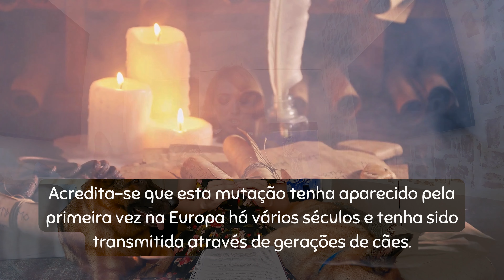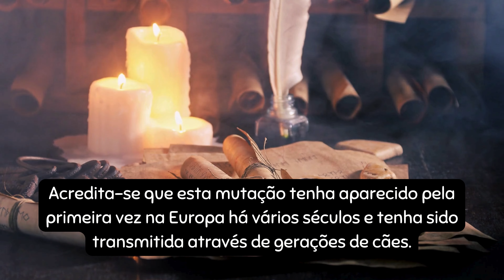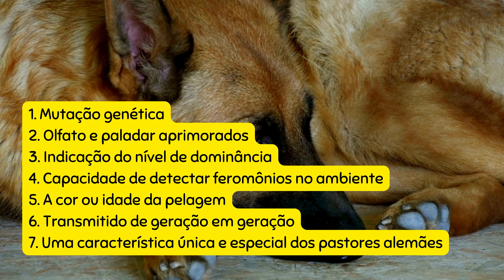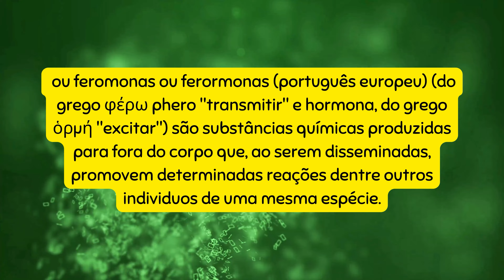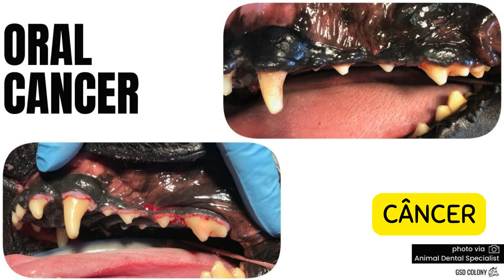O QUE AS MANCHAS NA LÍNGUA DO PASTOR ALEMÃO ESCONDEM? Descubra 7 segredos e quando se preocupar!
Você já notou que alguns pastores alemães têm manchas pretas na língua? Talvez você esteja se perguntando por que seu pastor alemão tem manchas pretas na língua. Você já se perguntou por que isso acontece?
Embora possa parecer uma característica estranha, há uma explicação interessante de por que esses cães têm manchas escuras na língua.
Neste vídeo, exploraremos a história e a ciência por trás do motivo pelo qual os pastores alemães têm manchas pretas na língua. Veremos algumas teorias sobre a origem dessas manchas e o que elas podem significar para o seu melhor amigo!
Então, você está pronto para aprender mais sobre por que alguns pastores alemães têm essas marcas exclusivas? Se a resposta for sim, vamos mergulhar nisso!

Quer fazer parte da comunidade WOLFCLAN?
Para mais WILDLIFE na cidade, siga a gente no instagram @wolfclanoficial e também no tik tok @wolfclanbrasil
Lambeijos para todos e até a próxima!

CAPÍTULOS:
00:00:56  HISTÓRIA, TEORIAS E CURIOSIDADES
00:01:50  7 RAZÕES PARA AS MANCHAS
00:02:24  MUTAÇÃO GENÉTICA
00:02:40  OLFATO E PALADAR APRIMORADOS
00:02:54 INDICAÇÃO DE NÍVEL DE DOMINÂNCIA
00:03:00 CAPACIDADE DE DETECTAR FEROMÔNIOS
00:03:35  COR E IDADE DA PELAGEM
00:03:48 TRANSMITIDO DE GERAÇÃO EM GERAÇÃO
00:03:53 CARACTERÍSTICA ESPECIAL
00:04:00 QUANDO DEVO ME PREOCUPAR?
00:04:24 CURIOSIDADE

FONTES:
1. "German Shepherd's Tongue: What Do Black Spots Mean?"